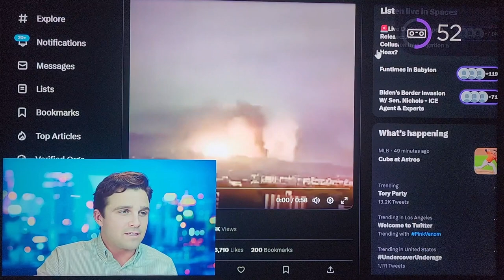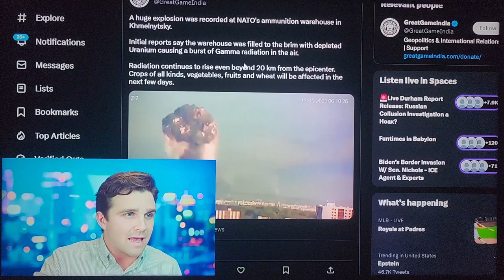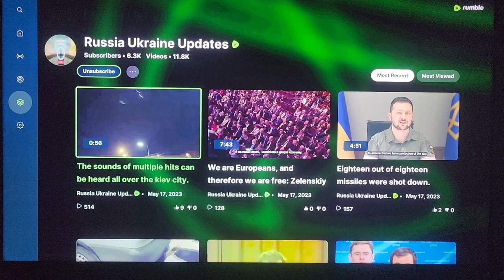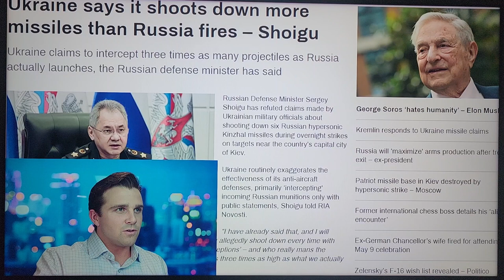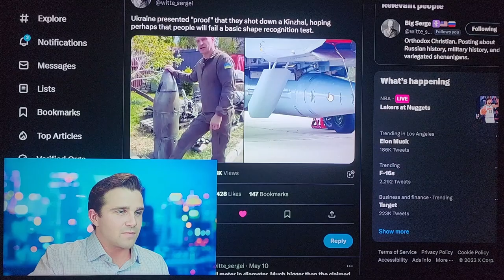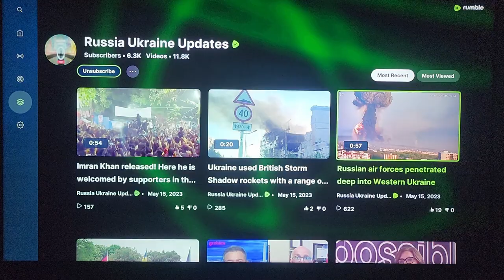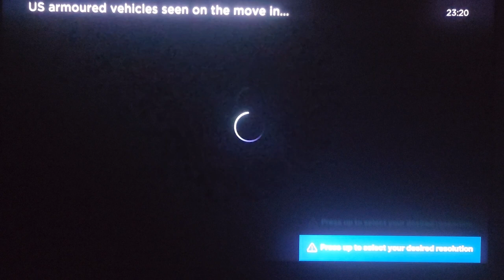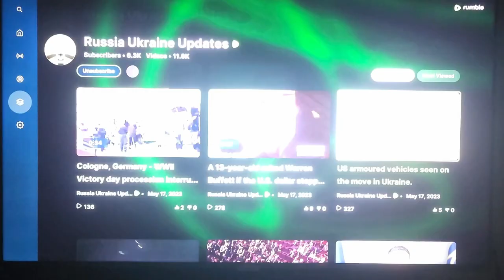Watching the world burn May 18 2023 special Ukraine War update. Huge events in the last 48 hours!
Huge events happening in the last 48 hours make me question how long Ukraine can continue to fight. Depleted Uranium rounds destroyed in a HUGE fireball that mimics a nuclear explosion.